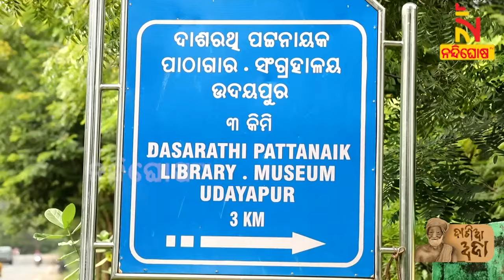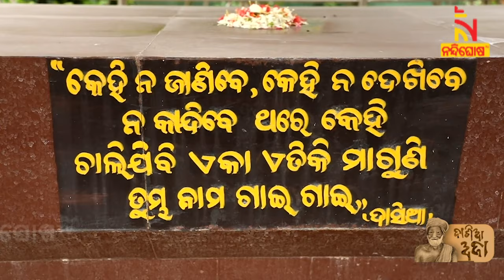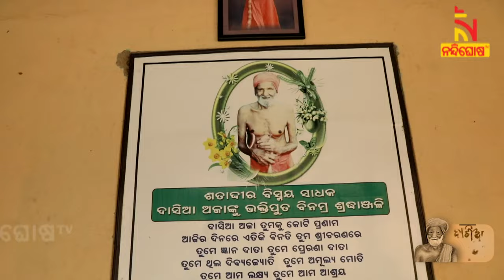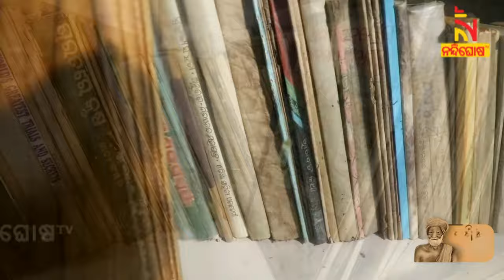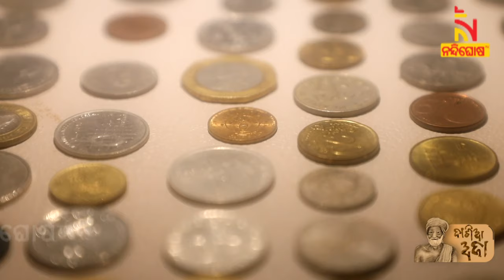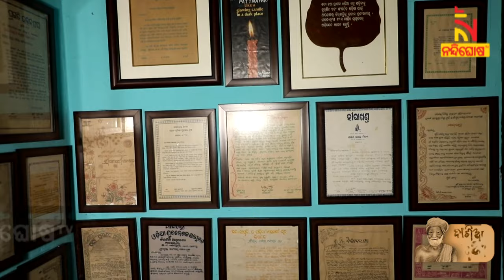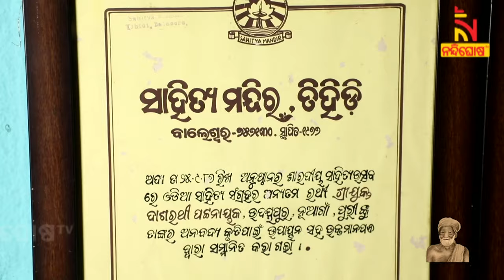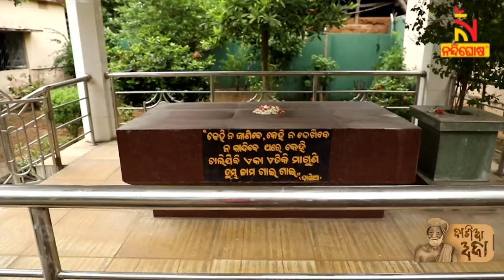The Tale of Dasarathi Patnaik Aka Dashia Aja, The Father Of Library Movement In Odisha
* DishTV Channel No: 1367
* Airtel Digital TV Channel No: 611
* TATASky Channel No: 1779
* hathw@y Channel No: 731
* Ortel Channel No: 707
* Videocon d2h Channel No: 840
* SITI Channel No: 17 & 458
* GTPL Channel No: 719
* SUN Direct Channel No: 667
* Asianet Channel No: 219